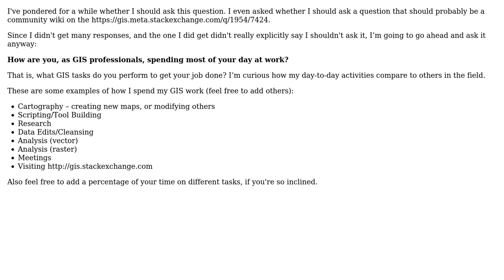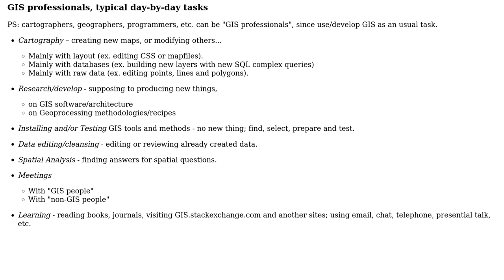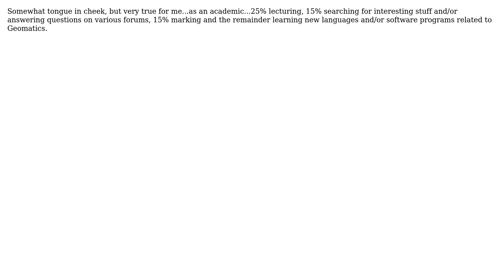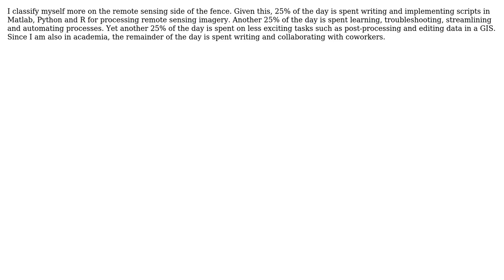GIS: How are you, as GIS professionals, spending most of your day at work? (8 Solutions!!)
GIS: How are you, as GIS professionals, spending most of your day at work?

With thanks & praise to God, and with thanks to the many people who have made this project possible! | Content (except music & images) licensed under CC BY-SA | Music | Images & others | With thanks to user Willy user vadivelan user Rene Rubalcava user Peter Krauss user Kevin user Irene user Fezter user Aaron and the Stack Exchange Network Trademarks are property of their respective owners. You are responsible for your own actions.